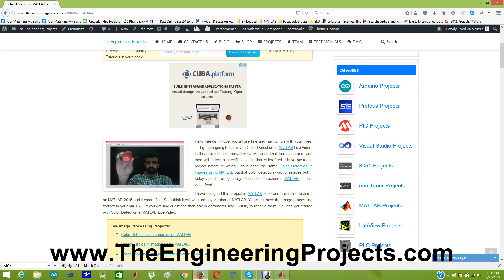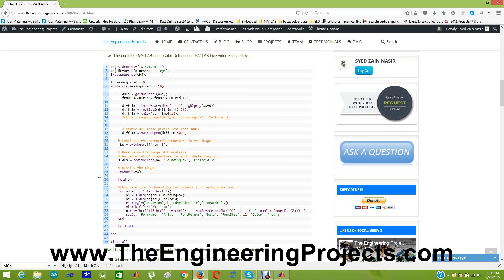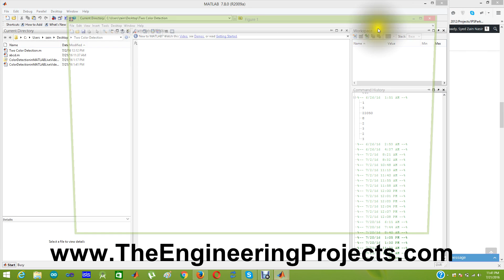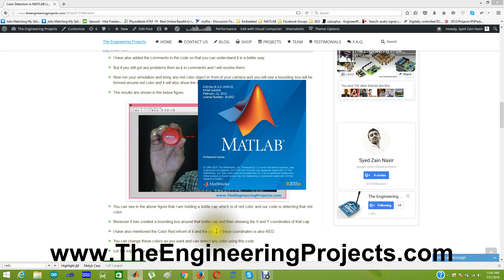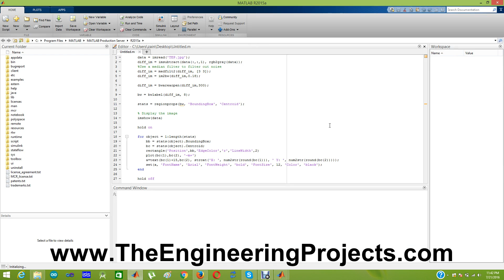Color Detection in MATLAB Live Video